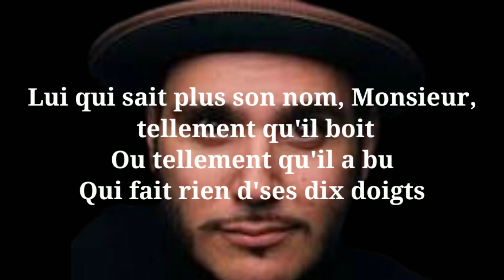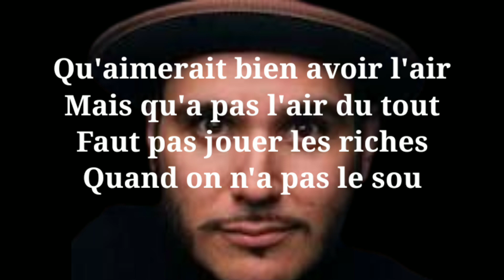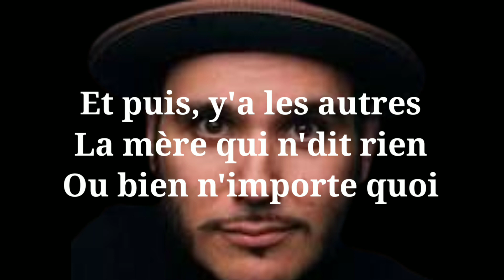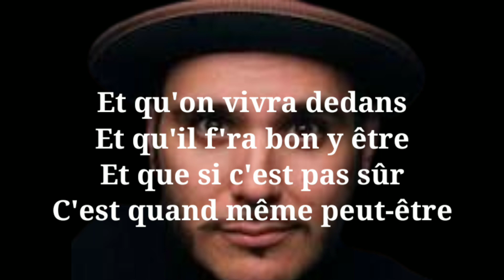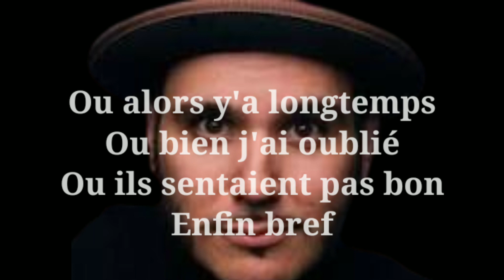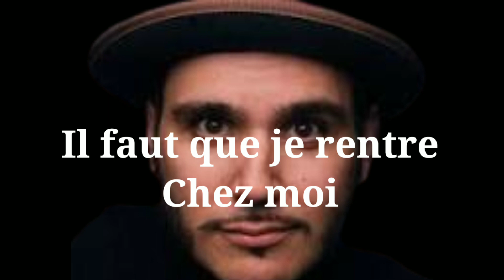Lyrics Ces gens là - Yoann Launey